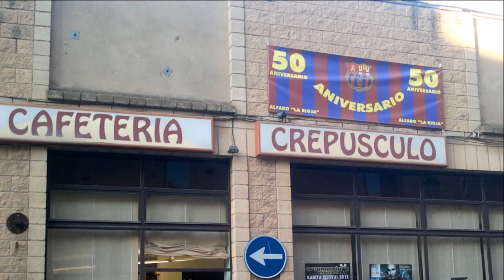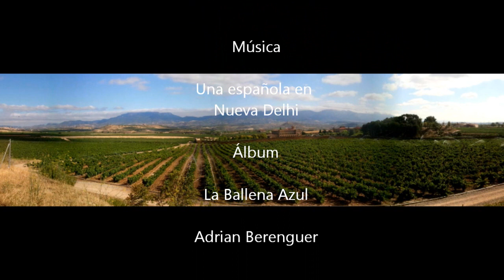Alfaro - La Rioja - España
Paseo por Alfaro. Colegiata de San Miguel con las famosas cigüeñas de Alfaro. Comunidad Autónoma de La Rioja.